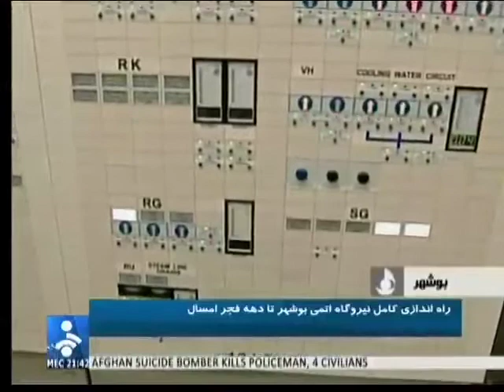peter mackay iran